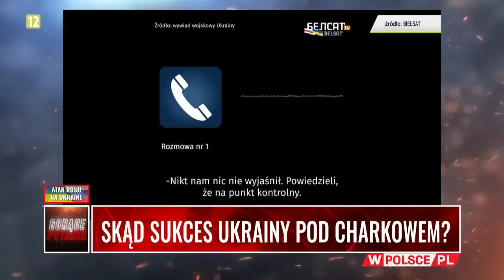SKĄD SUKCES UKRAINY POD CHARKOWEM?